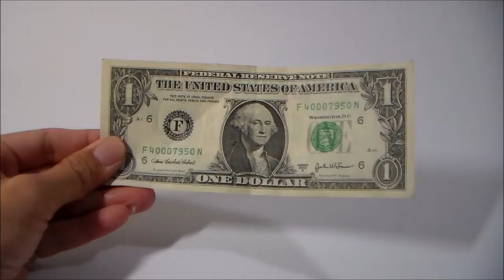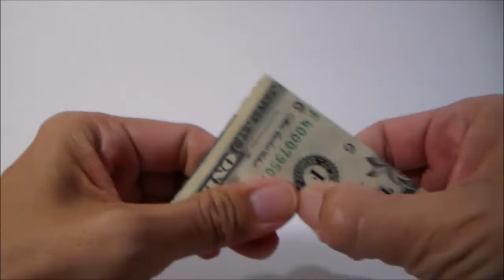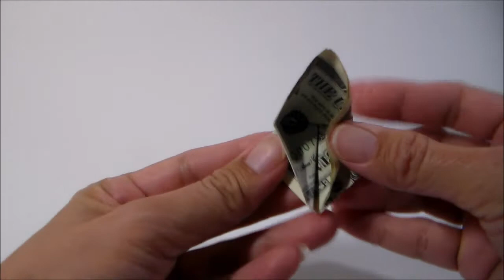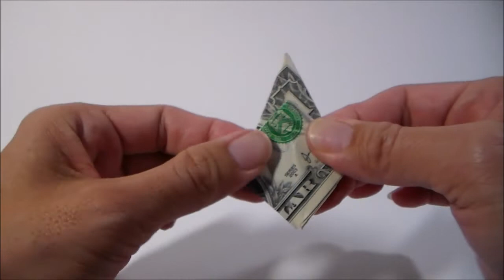Origami Dollar Crane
Origami Dollar Crane. Origami money crane.